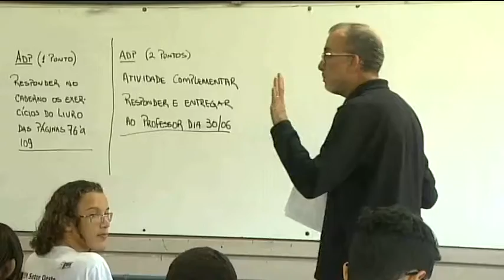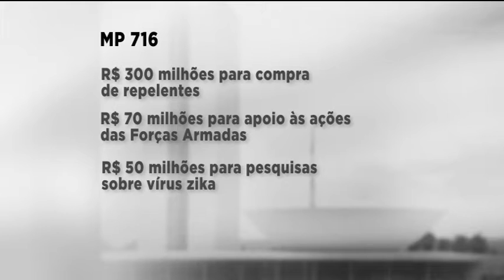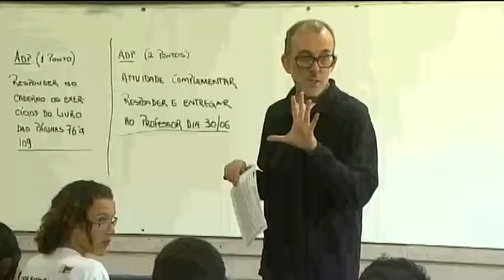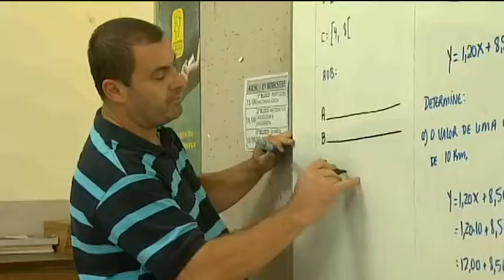Jornal da Câmara - 27/06/2016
O Plenário deve ter poucas votações esta semana, ainda por causa dos festejos juninos que mantêm os parlamentares nos estados, principalmente no Nordeste. Mas há previsão de pauta, com duas medidas provisórias, entre elas a MP que destina R$ 420 milhões para combate à microcefalia e ao Aedes aegypti. Em pauta ainda a MP 718 que altera normas tributárias e de controle de dopagem com foco na realização dos Jogos Olímpicos e Paralímpicos do Rio de Janeiro. E também: enquanto aguarda ser regulamentada, a profissão de costureira foi tema de audiência pública na Comissão de Trabalho da Câmara. Acompanhe toda a programação da TV Câmara